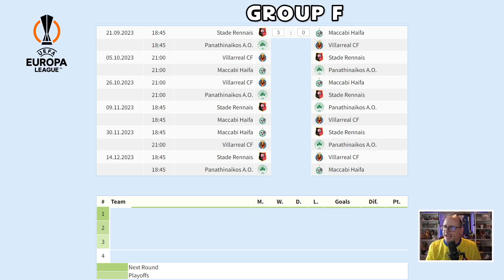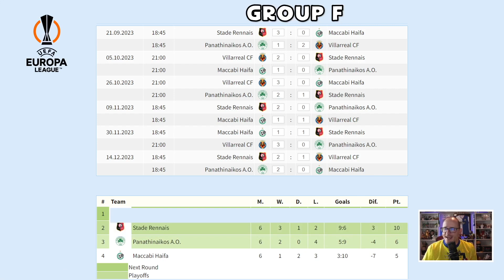*EARLY* UEFA Europa League 2023/24 Prediction - Group F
The 2023/24 Europa League Groups have been decided and in this video I give you my predictions for Group F.  Which two clubs will progress to the knockout stages?